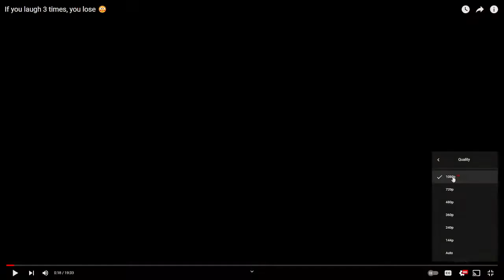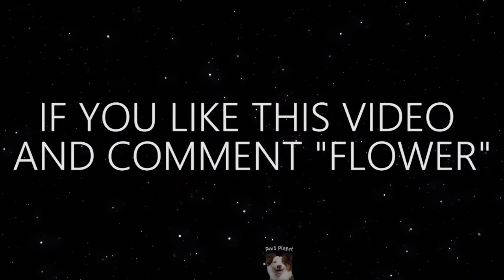If you laugh 3 times, you lose 😳 Reaction!